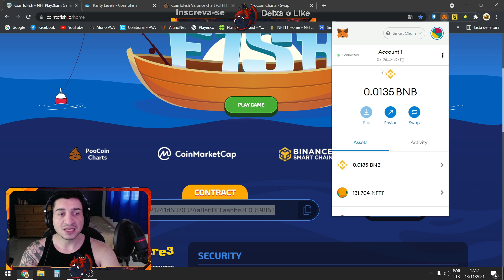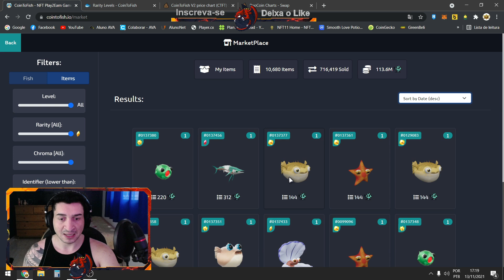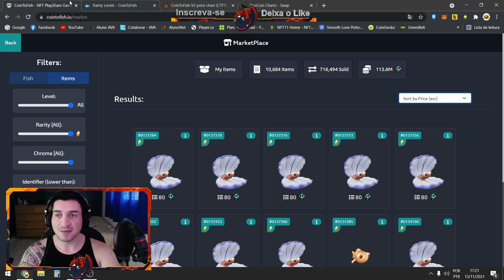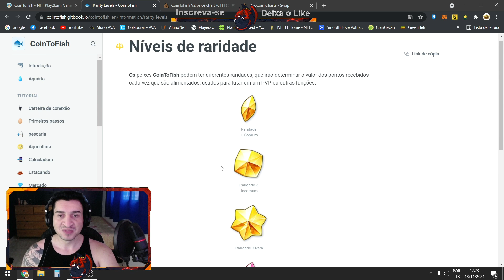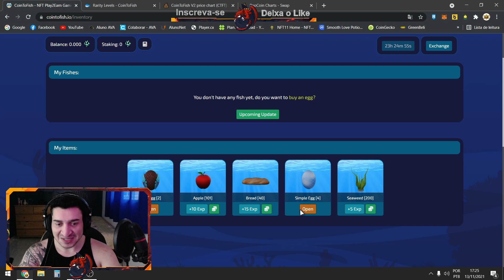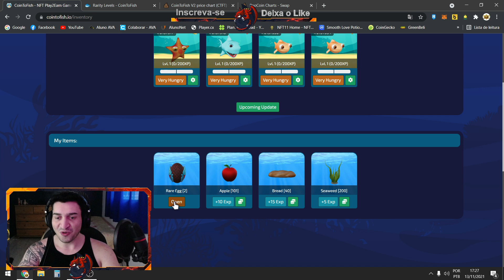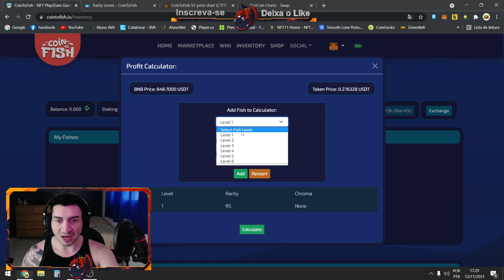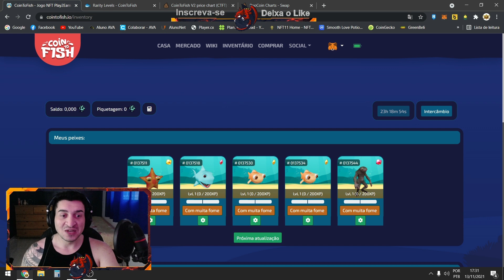COIN TO FISH: NFT DE BAIXO INVESTIMENTO - JOGO DO MOMENTO - TUTORIAL DE COMO ENTRAR - ABRINDO OVOS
Salve, Salve rapaziada! Nesse vídeo você vai conferir um vídeo sobre o Coin to Fish, minha entrada no jogo e algumas informações de como entrar e como funciona o jogo na pratica. Um dos melhores NFT do momento com investimento baixo e um Roi interessante. Vou também fazer um sorteio para vocês que explico melhor em vídeo! Vou dar minha opnião sobre o mesmo, façam suas análise e me digam aqui nos comentários sua opnião.

Se você gostar desse vídeo, não se esquece de se inscrever nesse canal e ativar o sininho para receber os meus novos conteúdos, aproveita também e já deixa o seu gostei que me ajuda demais!